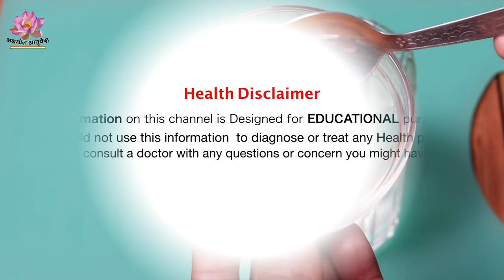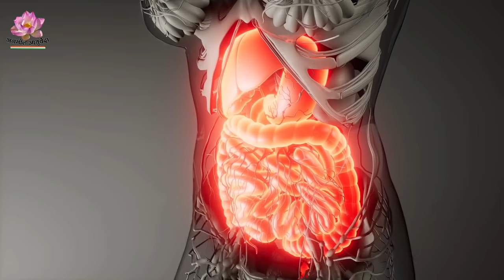5 मिनट : पेट दर्द, गैस, उल्टी, खट्टी डकार, और एसिडिटी से तुरंत आराम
5 मिनट : पेट दर्द, गैस, उल्टी, खट्टी डकार और एसिडिटी से तुरंत आराम